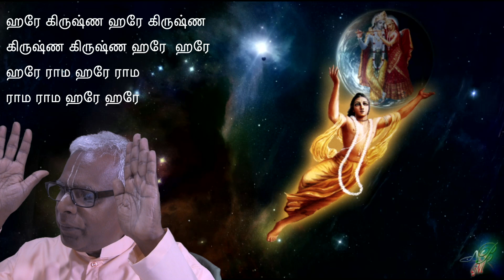என் எஜமான் என்னை ஒருபோதும் கைவிட மாட்டார் - உண்மை சம்பவத்தை தழுவியது!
A special harikatha -based on REAL STORY - A MUST SEE!